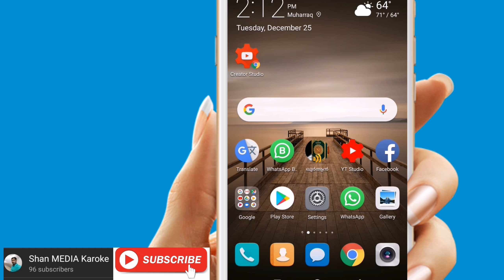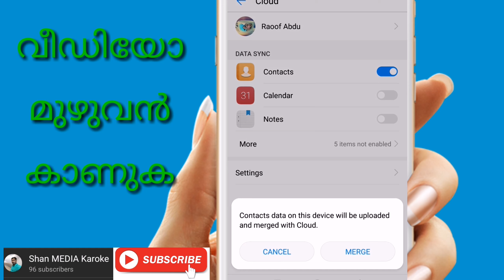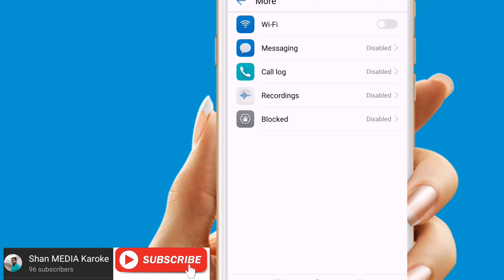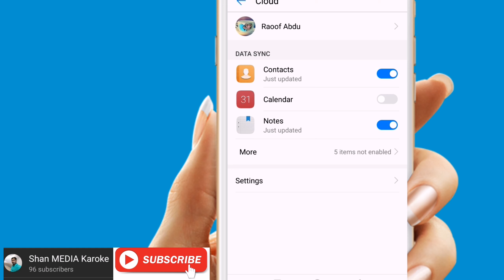what Is the Sync gmail settings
പഴയ ഫോണിൽ നിന്നും പുതിയ ഫോണിലേക്ക് ജിമെയിൽ ഉപയോഗിച്ചു എങ്ങനെ സിങ്ക് ചെയ്യാം